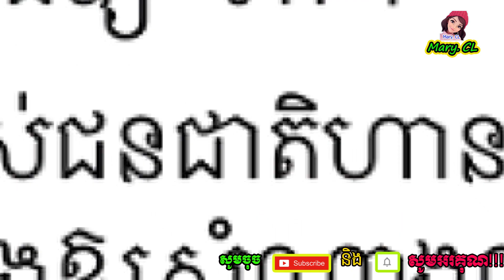ក្រោយឃើញប្លែករឿងជំនឿពណ៌ខៀវ ស្រាប់តែលោក ឌួង ឆាយ លើកឡើងប្រវត្តិបុណ្យចូលឆ្នាំចិនយ៉ាងច្បាស់ៗបែបនេះថា